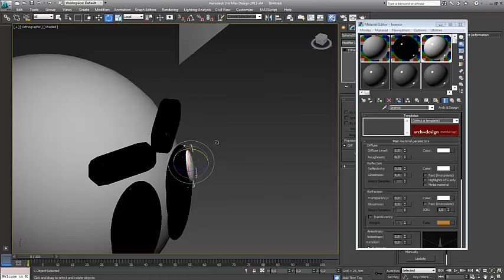Curso de Animação 3D Vol1- #010 - Modelagem KIKU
Na amostra da aula 10 do curso de animação de personagem 3D, vamos entender porque devemos iniciar os estudos dos 12 princípios de animação com um personagem mais básico possível.

Em seguida, vamos modelar o mascote batizado de KIKU com corpo, olhos e sobrancelhas.

O curso já está em pré-venda. Apenas R$ 70,00

Não tem interesse na compra? Não se preocupe! Continuaremos postando vídeo aulas grátis.

Abraços,